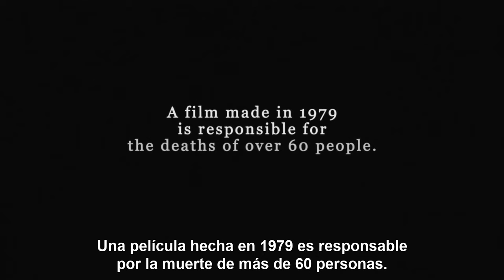Antrum (2019) | Tráiler Oficial Subtitulado | Película Satánica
Tráiler Oficial Subtitulado De Antrum (2019)

En 1988, la proyección de una película resultó en la muerte de cincuenta y seis personas cuando el cine de Budapest donde tenía lugar la premiere prendió en llamas. Desde entonces, es un título maldito, marcado a fuego por la tragedia. Ahora, se ha encontrado un nuevo negativo y se está restaurando una nueva copia: la película más mortal de la historia está lista para el reestreno.

Género: Terror.

Elenco: Nicole Tompkins, Rowan Smyth, Dan Istrate, Kristel Elling, Lucy Rayner, Pierluca Arancio, Nathan Fleet, Brock Fricker.